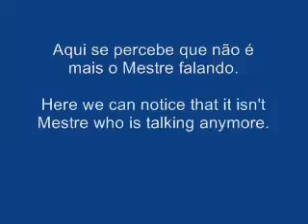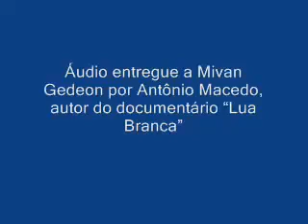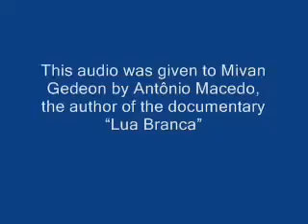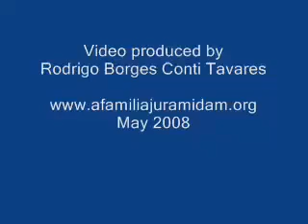A VOZ DO MESTRE IRINEU - Preleção gravada em 1964 _ Santo Daime (completo)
Segundo o site mestreirineu.org esta preleção do Mestre Irineu foi gravada em 1964 pelo Sr. Wilson Carneiro. Como boa parte dos registros feitos naquela época, a qualidade não é das melhores, porém prestando-se bastante atenção conseguimos ouvir alguns trechos claramente e outros não.

Em agosto de 2023 um vídeo com cenas do filme O SENHOR DA FLORESTA (de Mivan Gedeon) e fotos antigas do Mestre Irineu em seu centro, somados com trechos audíveis desta mesma preleção, viralizou nas redes causando polêmica e dúvidas sobre a legitimidade do mesmo. Após o caso ter chegado até o comando do Alto Santo/AC, o produtor do vídeo se manifestou e esclareceu sobre as possíveis modificações feitas no áudio com intuito de melhorar a qualidade para que todos pudessem ter acesso a este raro e precioso registro.

Aqui manteremos o registro assim, como foi apresentado, sem cortes ou montagens, da mesma forma publicada originalmente no site mestreirineu.org e desejamos que todos se conectem à mensagem deixada, independente da qualidade e se apeguem no verdadeiro ensinamento do Mestre, que está contido nos hinos e hinários que compõem esta tão especial Doutrina.

Para facilitar seu estudo, estes são os trechos aparentemente mais audíveis deste registro:

0:46 - Boa tarde, que a paz esteja conosco... Todos meus irmãos e minhas irmãs, todos e sem exceção... Todos podem pegar um litro de Daime, para levar pra suas casas, não obstante na casa que não reinar a paz, o Daime não entrará nela.
1:16 - Na casa que não reinar a paz, o Daime não é capaz de entrar dentro desta casa. Porque dentro desta casa tem tudo o que você vê, que é bom.
1:19 - Se você veio buscar o Daime na minha casa e na sua casa não reinar a paz, e a quem vier em mim, ninguém pode chegar, vir e dizer: Mestre, me dê um litro de Daime!
1:30 - Há pessoas que querem viver muito, viver muito, em função do Daime.
1:45 - Aonde não houver a paz, ninguém não venha atrás de Daime aqui porque não leva.
1:52 - O Daime não é pra guerra, o Daime é para se fazer o homem, o Daime é para se fazer a mulher, o Daime é para se pensar bem, o Daime é para se dar às crianças.
2:00 - Para a guerra não é o Daime... A gente não precisa de guerra, a gente precisa de Daime.
2:05 - Na guerra não precisa de Daime, na guerra se precisa de bala, muita bala, muita bomba, muita arma de fogo. O Daime traz a paz, a compreensão, a luz do Daime dentro daquela casa... É para seu autoconhecimento... Aqui é a casa de Deus... A paz de Deus reina em todos os corações.
3:32 - A paz de Deus reine em todos que a habitam.
5:31 - O áudio é encerrado com 4 hinos da Dona Maria Laurinda.

Abaixo estão os links do Filme de Mivan Gedeon, seu canal aqui no youtube e a página de onde foi retirado este registro.

Este canal é independente e não intenciona infringir nenhum © direito autoral de quaisquer material aqui publicado. Nossa missão é auxiliar nos estudos e na boa expansão da Doutrina, prezando sempre a zeladoria dentro da Harmonia, do Amor, da Verdade e da Justiça.

INDICAÇÕES DO CANAL

📚Hinários Digitais com partituras, cifras e tablaturas para estudo